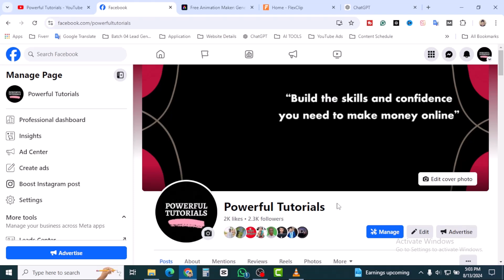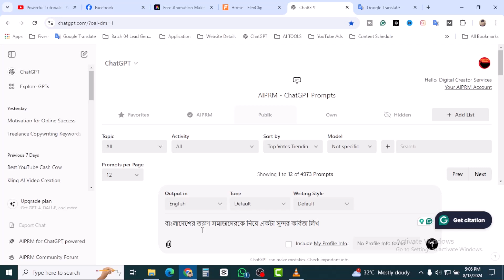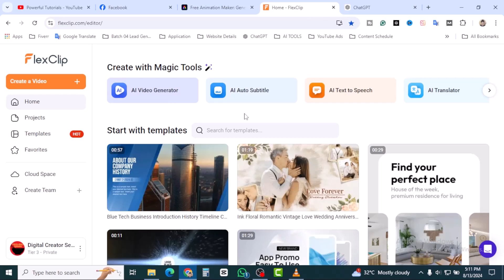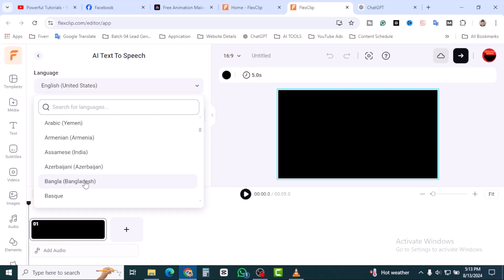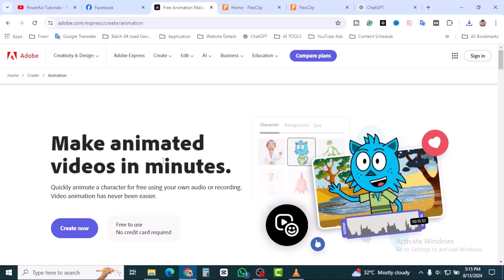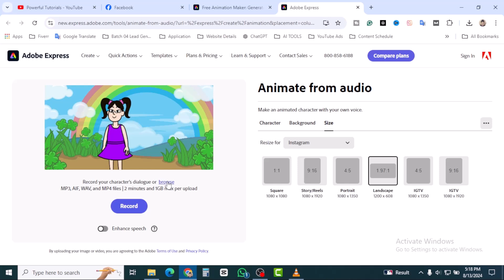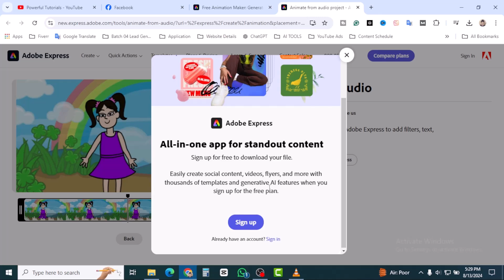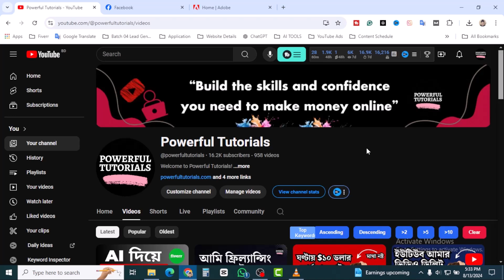মাসে লাখ টাকা Animation ভিডিও তৈরি করে | Create Animation Video Using AI | Make Money Online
Follow powerfultutorials on social and join the conversation